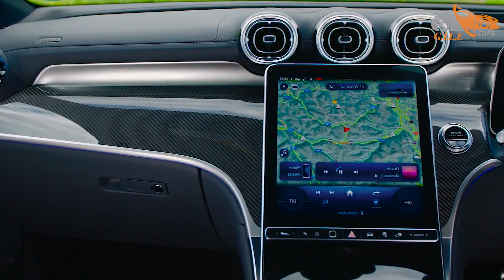NEW Mercedes GLC Coupe (2024) - Exterior & Interior details Full HD